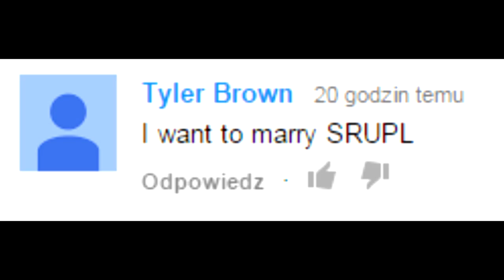#124 Expert Dungeon 7-7 Walkthrough - Paladin's Power!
Paladin is the king, that's the first Legendary Hero I have ever got in this game!